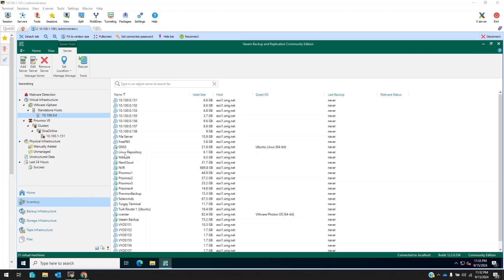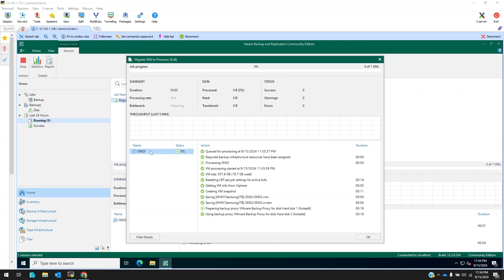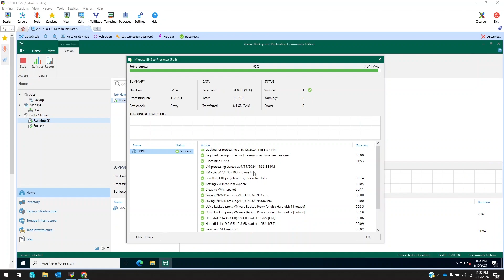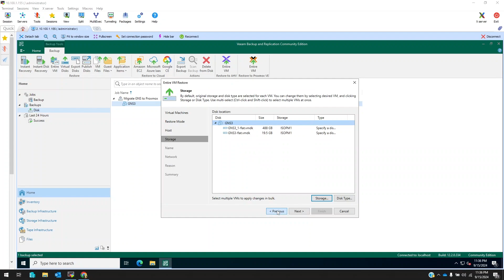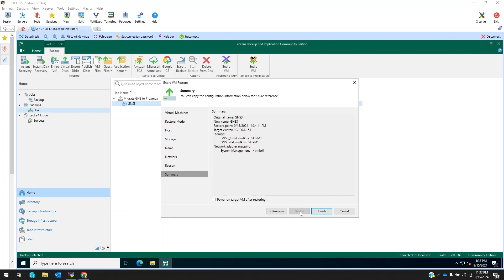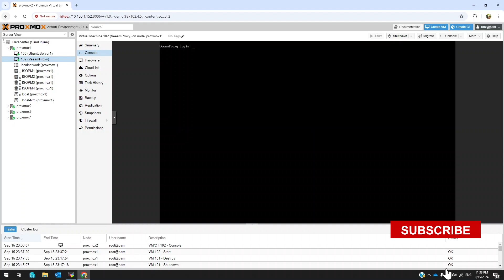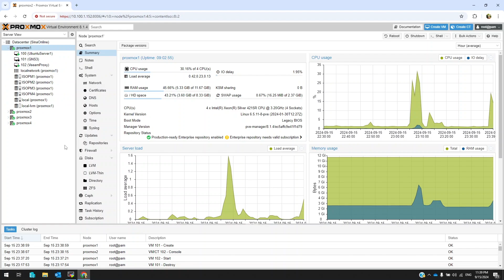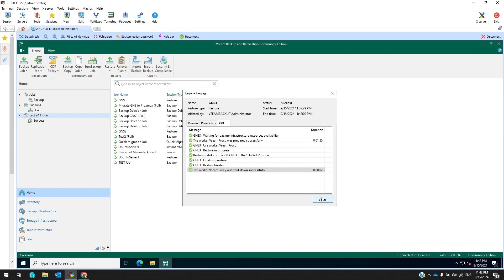Free! VMware to Proxmox VM Migration with Veeam Community (Free) Edition (Step-by-Step)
In this video, we demonstrate how to migrate a virtual machine from VMware ESXi to Proxmox VE using Veeam Backup & Replication 12.2 Community Edition — step-by-step and completely free.

You will learn:
Setting up VMware and Proxmox environments inside Veeam Backup & Replication
Creating a backup job for a VMware virtual machine
Running and monitoring the backup process until completion
Starting the restore process to a Proxmox environment
Selecting the target Proxmox server and storage location
Converting VMware disk types to Proxmox-compatible formats during restore
Mapping network interfaces for the restored VM in Proxmox
Completing the restore and verifying the successful migration
By the end of this tutorial, you will see our test VM, GNS3, fully migrated from VMware to Proxmox, ready to run without downtime.

Chapters:

00:03 Introduction and channel reminder
00:40 Starting VM backup in Veeam
03:55 Restoring VM to Proxmox
05:21 Configuring disk and network settings

👉Migrate VMware to Proxmox in 3 EASY STEPS | Step By Step Migrate VMs from VMware to Proxmox